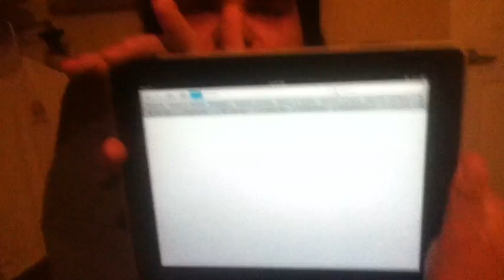NeoGAF News - Episode 5 - POKEMON SPOILERS!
In this episode of NeoGAF News I talk about Pokemon spoilers, juice, iPad rumors, Minecraft,s excdellent XBox 360 sells, and a brilliant new gamefly commercial!